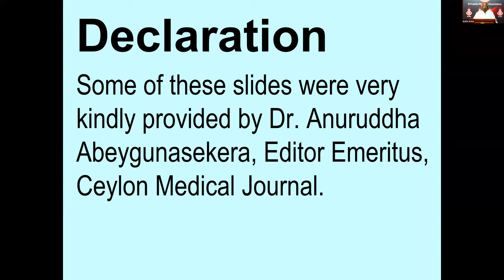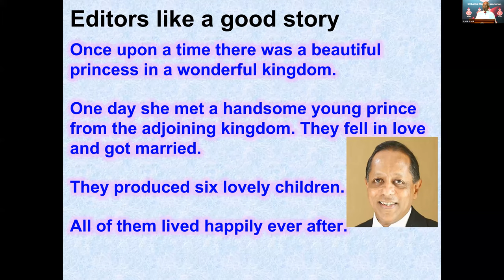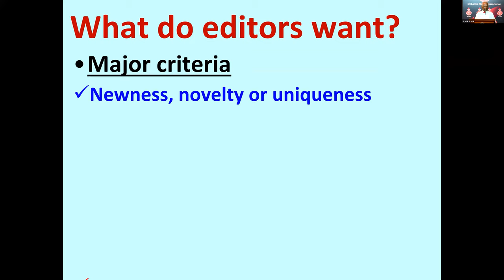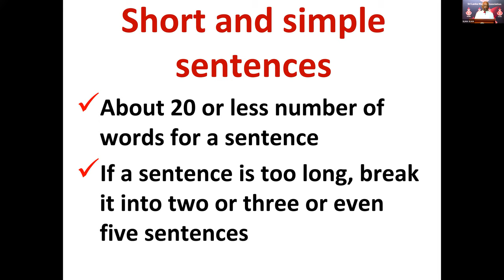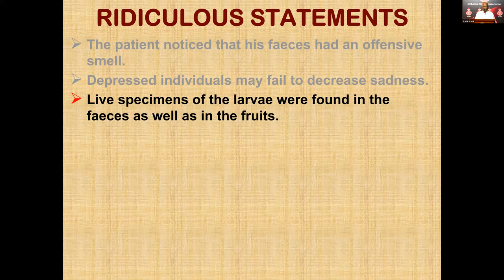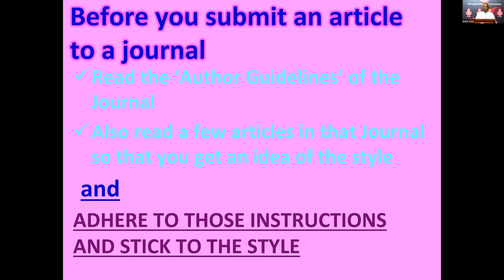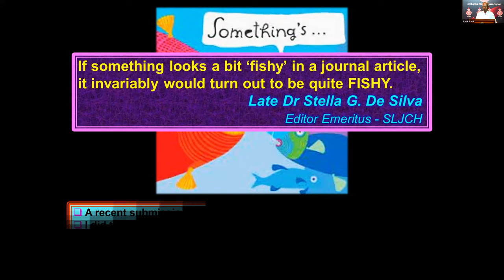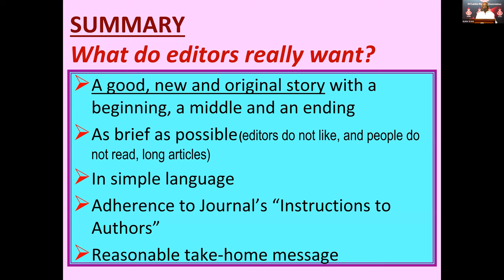Research leading to a publication: what do editors want? - Dr BJC Perera